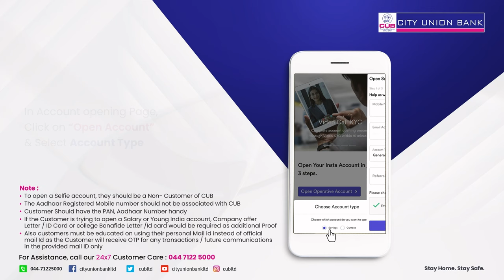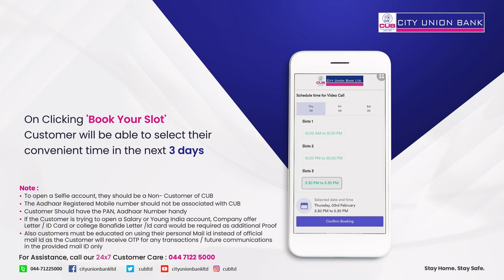City Union Bank Selfie Account Opening Demo Video